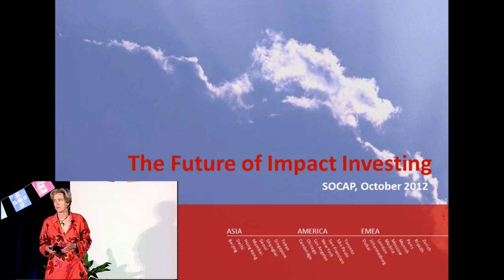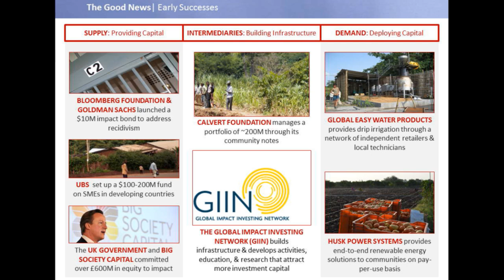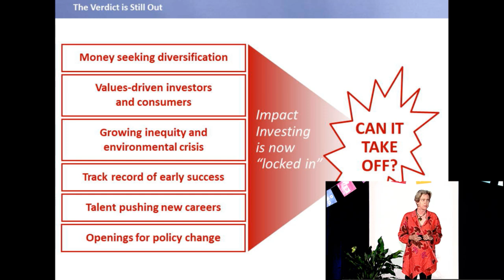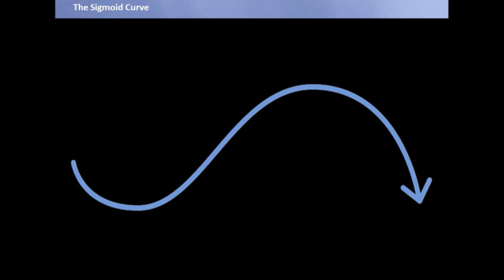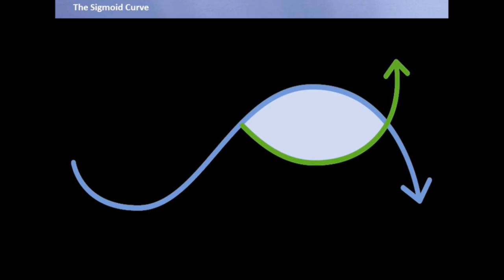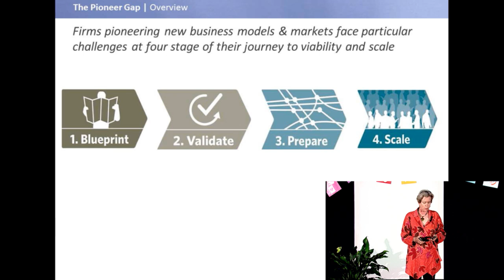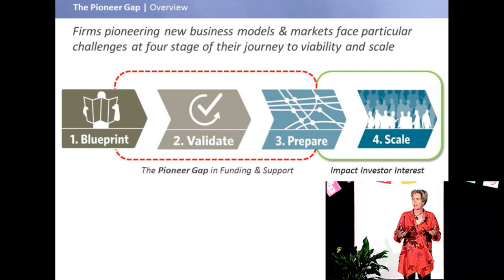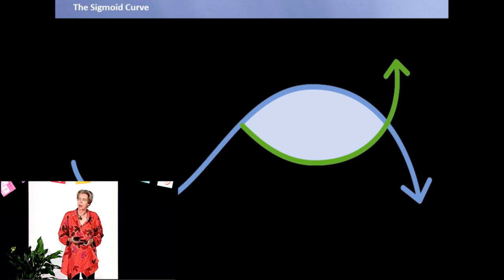Blueprint to Scale: Enterprise Philanthropy - Katherine Fulton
Katherine Fulton, President, Monitor Institute

In the social capital movement today, there is tremendous excitement about the potential for business models to create social impact, and about the impact investors seeking to deploy capital into these models. However -- as described in the recent 'From Blueprint to Scale' report published by Monitor in collaboration with Acumen Fund -- the reality is that many of these models are a long way from being able to absorb investor capital and begin to scale. What is the role for foundations and aid donors in closing this critical 'pioneer gap'? What key questions should they consider as they approach this emerging practice of 'enterprise philanthropy'?

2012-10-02